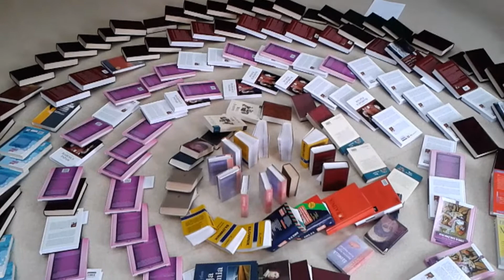MTI Kurzętnik Tydzień Bibliotek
Tydzień Bibliotek w ramach promocji czytelnictwa